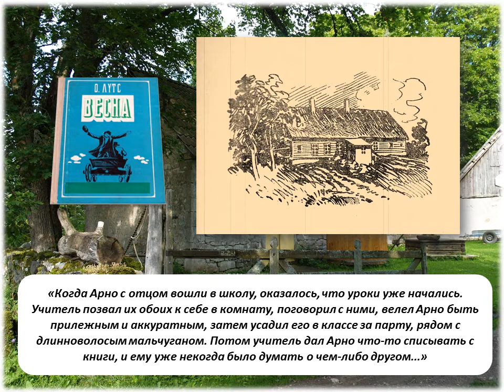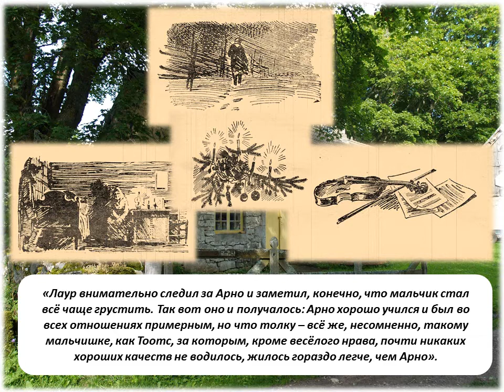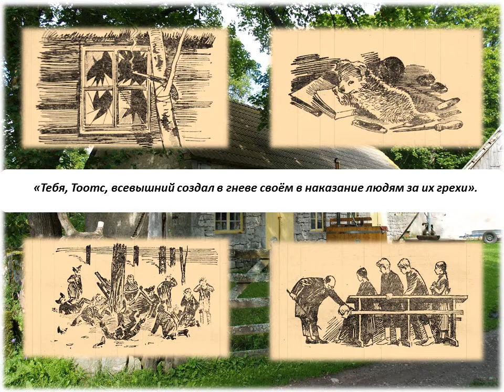«Весна» Оскара Лутса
Презентация  незаслуженно забытой  книги эстонского писателя Оскара Лутса «Весна».